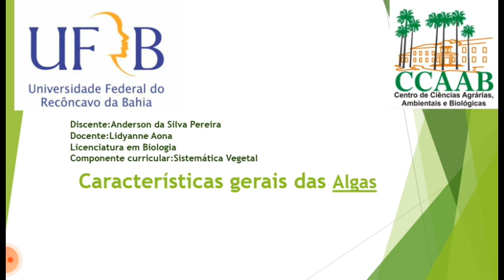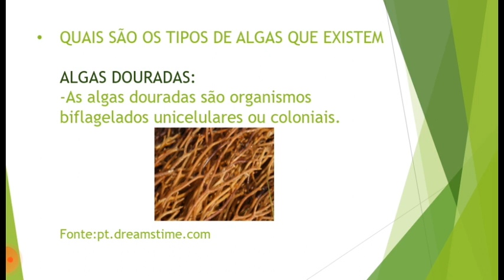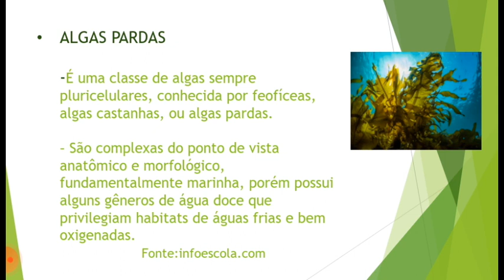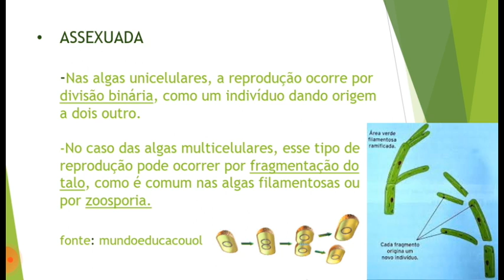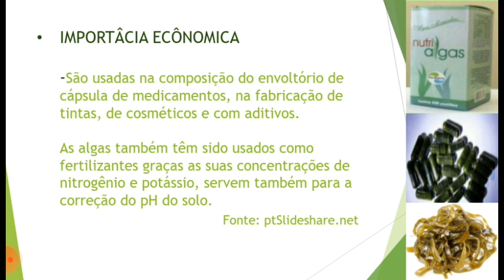Vídeo Características gerais das Algas - Anderson Silva